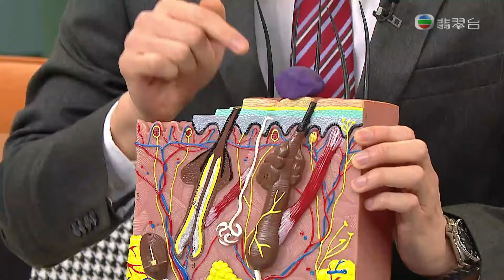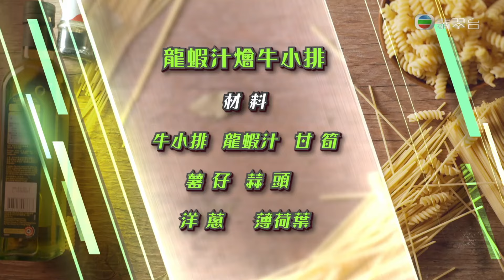健康360 TVB｜30歲出現老人斑! 陳上熙醫生分辨雀斑、癦與皮膚癌｜陳婉衡示範Tabata運動4分鐘達消脂效果!｜傅季馨炮製兩面黃薯餅｜流行都市 安德尊 姚嘉妮 譚永浩 章志文 黃嘉雯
「老人斑」的特徵

脂溢性角化症，可稱為老人斑，在長者身上常見，原來並非老友記專屬？皮膚科醫生講解老人斑的成因、護理與治療方法，並細說它與雀斑、癦、皮膚癌的分別。年輕患者如不加理會，可會出現嚴重後遺症？

多做運動有益健康，嘉雯、永浩於陳婉衡的指導下，進行TABATA高量間歇式訓練，整套動作只需四分鐘，便能消耗大量熱量及鍛練肌力。

另外，傅季馨示範「兩面黃薯餅」，是早午餐之選；「大廚陣地」則奉上請客菜「龍蝦汁燴牛小排」。